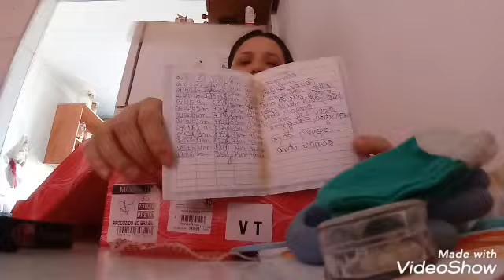Primeira consulta de pré natal e mostrando roupinhas de bebê que vou reutilizar